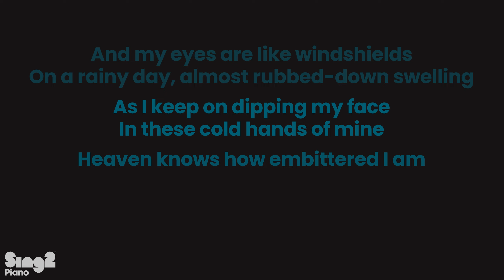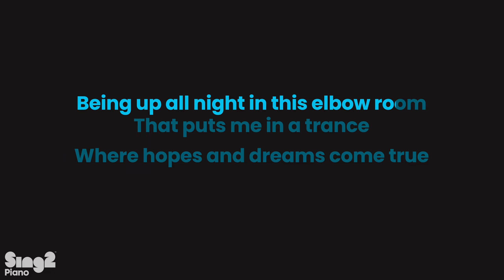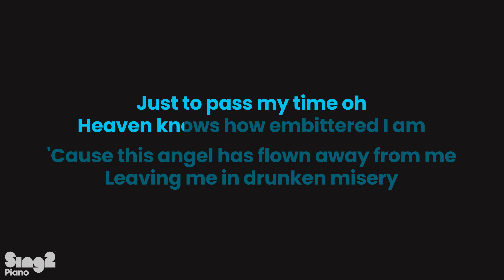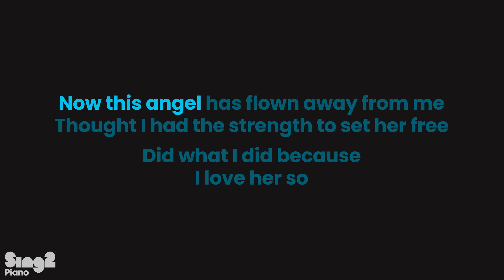Orange & Lemons - Heaven Knows - This Angel Has Flown (Piano Karaoke)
Orange & Lemons - Heaven Knows - This Angel Has Flown | Piano Karaoke Instrumental

𝗔𝗿𝗿𝗮𝗻𝗴𝗲𝗺𝗲𝗻𝘁 𝗡𝗼𝘁𝗲𝘀:
Key: E Major | Tempo: 92  | Time Signature: 4/4

1. @Sing2Piano on YT | Mention @Sing2Music on Socials

1. Vote via our community page polls every New Music Friday
2. Write it in the Comments 💬 (we read them all)
3. Directly via:

𝗥𝗲𝗵𝗲𝗮𝗿𝘀𝗮𝗹 𝗖𝘂𝗲𝘀 🎧
00:00 Intro
00:10 Verse 1
00:31 Pre Chorus
00:46 Chorus
01:33 Interlude
01:44 Verse 2
02:18 Pre Chorus
02:39 Chorus

𝗟𝗬𝗥𝗜𝗖𝗦
originally performed by Orange & Lemons
Words and Music by Clemen Castro & Marco D Fundales

When I'm lying in my bed
How I bellow and cry
From this stupid game

And my eyes are like windshields
On a rainy day, almost rubbed-down swelling
As I keep on dipping my face
In these cold hands of mine
Heaven knows how embittered I am

'Cause this angel has flown away from me
Leaving me in drunken misery
I should have clipped her wings
And made her mine for all eternity

Now this angel has flown away from me
Thought I had the strength to set her free
Did what I did because
I love her so

Will she ever find her way
Back home to me oh

I'm so tired I feel like
Catching forty winks
Being up all night in this elbow room
That puts me in a trance
Where hopes and dreams come true

Now my lips are burning
And my eyes are hurting
From these fumes I make
Still I light another cigarette
Just to pass my time oh

Back home to me, ooh